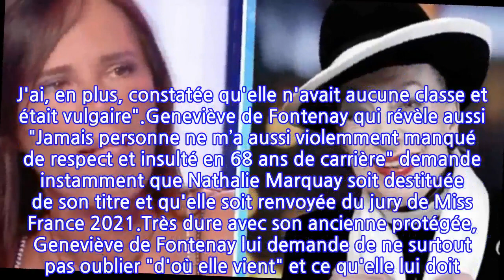"Sans Miss France, Nathalie Marquay n'aurait pas eu de place à l'hôpital pour soigner...